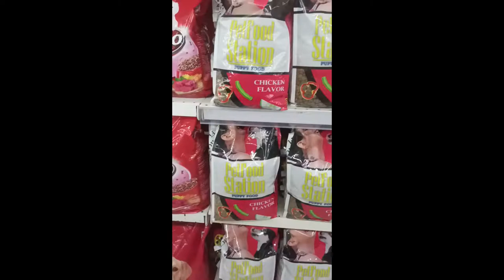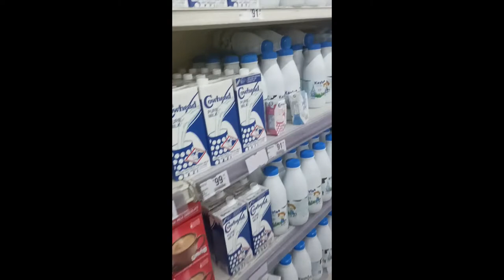Random Grocery Vlog # 1 SM Hypermarket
Featured Branch: SM Fairview